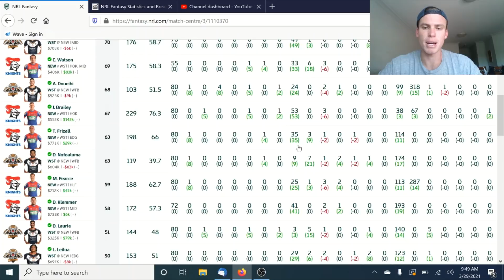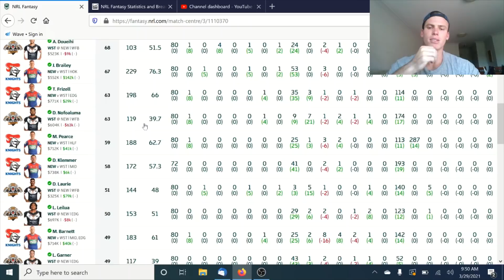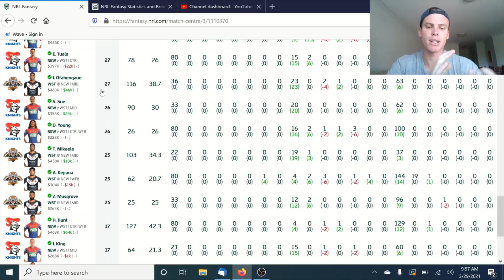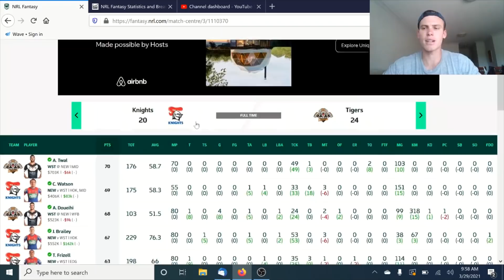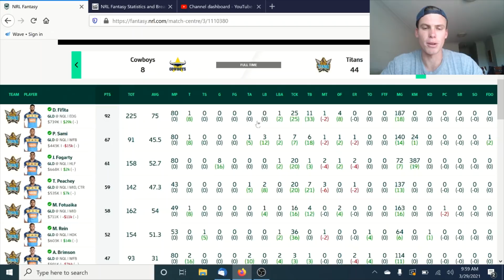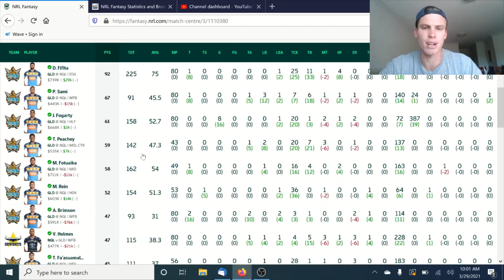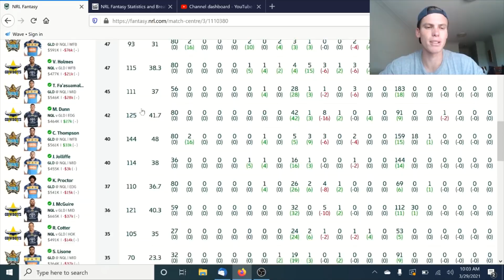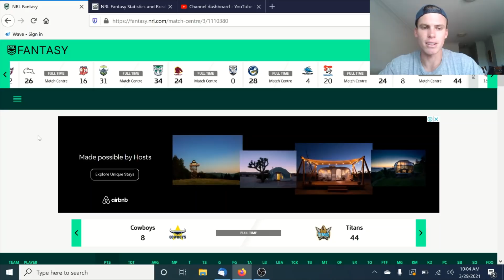NRL Fantasy 2021 - Sunday Games Wrap Up Round 3!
In this episode we go through the final 2 games of the week and all the lessons learnt!